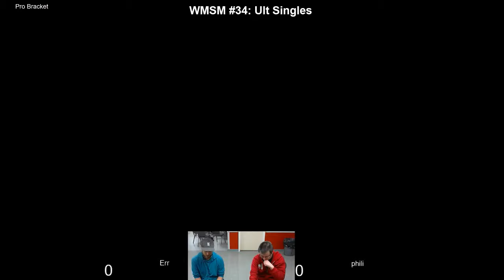WMSM #34 - Err vs. phili (Pro Bracket Losers R1)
Err vs. phili at WMSM #34
Pro Bracket - Losers R1